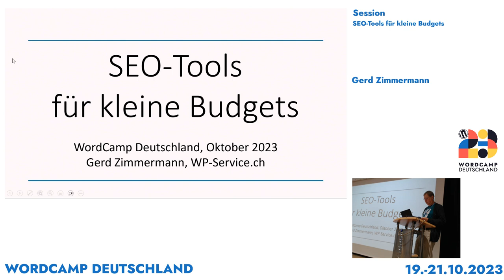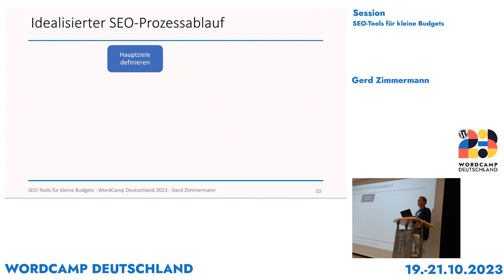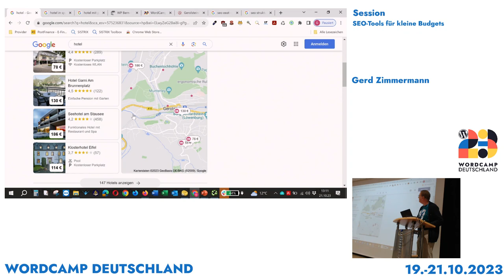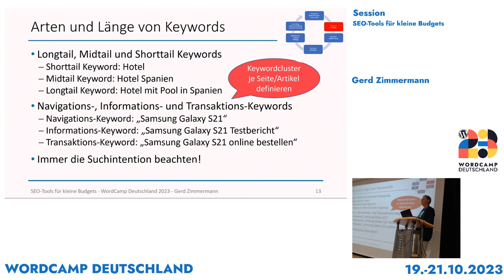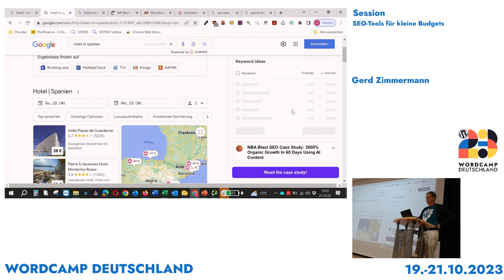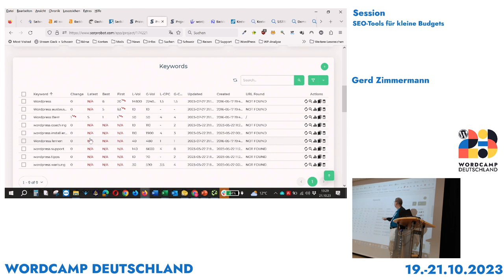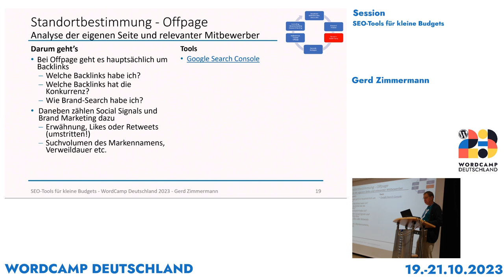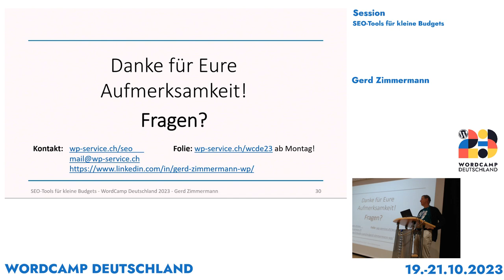Gerd Zimmerman: SEO-Tools für kleine Budgets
Professionelle SEO-Tools kosten in der Regel mindestens 99 $/monatlich. Anhand eines idealisierten SEO-Prozessablaufs werden für die einzelnen Schritte (Keyword-Recherche, Rankings messen, Backlinks checken etc.) kostenlose bzw. -günstige Tools vorgestellt, mit denen man pragmatisch die Suchmaschinenoptimierung für kleine Projekte selber betreiben kann. Je nach Zeitrahmen können auch Fallbeispiele und konkrete Anwendungen durchgespielt werden.